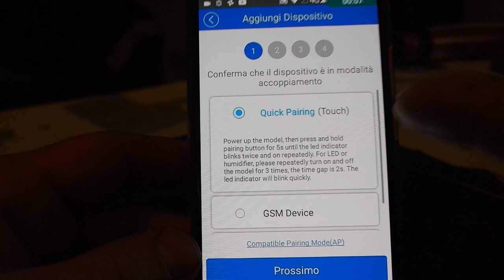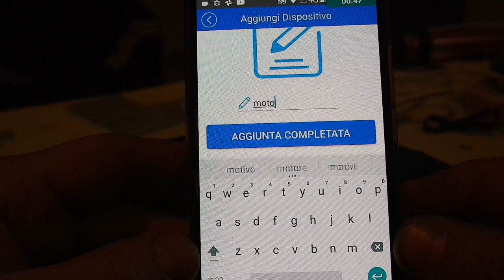tutorial istallazione sonoff dual su motore tapparella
tutorial come si collega sonoff dual per tapparella tenda garage o qualsiasi altro che abbia bisogno di 2 uscite
motore 90 kg link amazon
kit completo posa motore link amazon